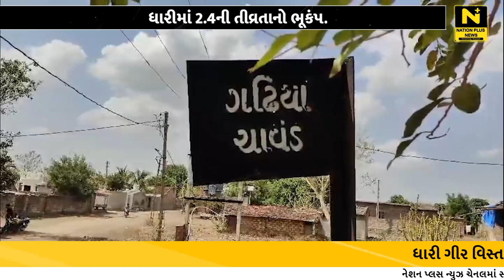ધારીમાં 2 4ની તીવ્રતાનો ભૂકંપ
અમરેલી જિલ્લાના ધારી ગીર વિસ્તારમાં 2.4ની તીવ્રતાનો ભૂકંપ આપતા લોકોમાં ફફડાટ ફેલાયો છે.